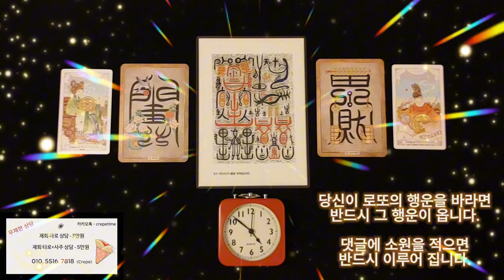돈이 들어오는 음악으로 막혔던 금전운이 뻥 뚫리게 됩니다, 당신이 로또의 행운을 바라면 반드시 그 행운이 옵니다